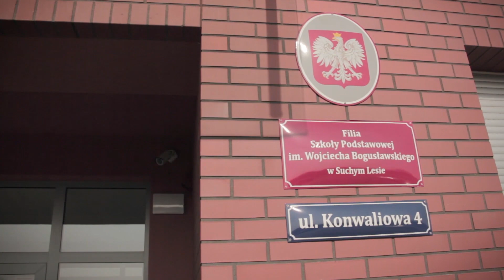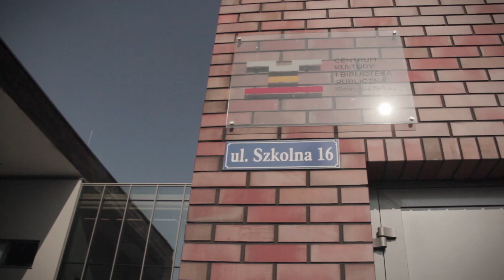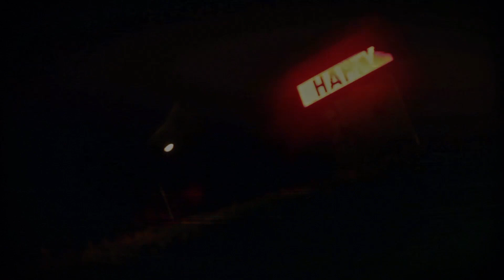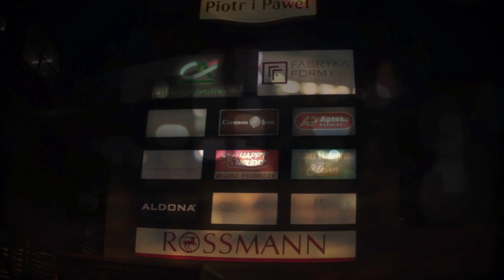Suchy Las 'Vegas' - jak się tu mieszka? Opowiada raper MEZO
W rozmowie z Bliskopoznania.pl Jacek MEZO Mejer zdradza, jak się mieszka w jednej z najbogatszych gmin w Polsce. Więcej na